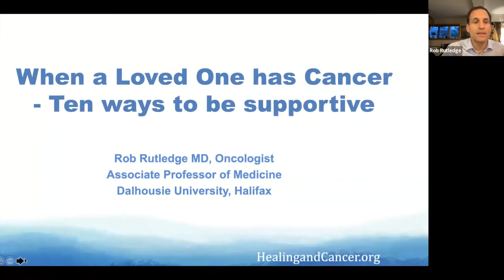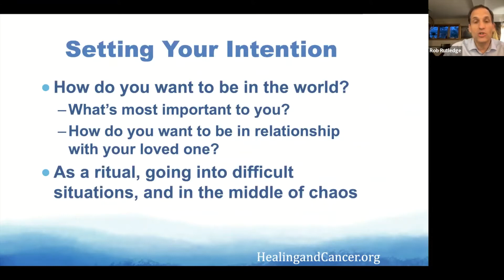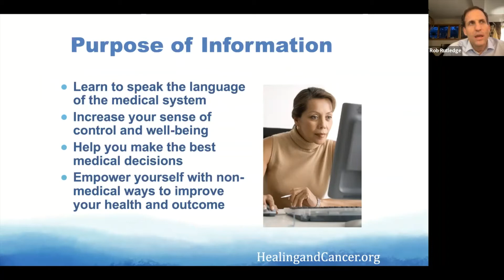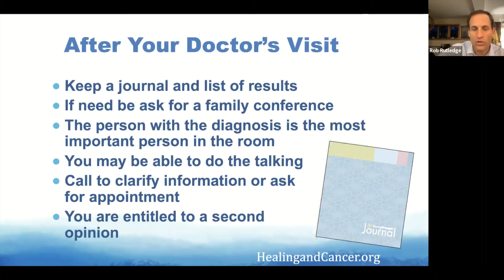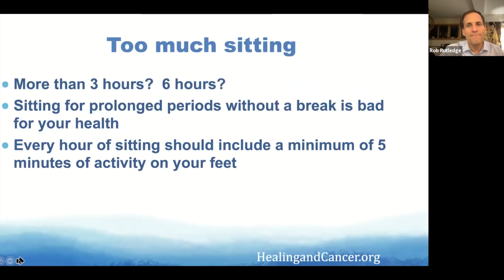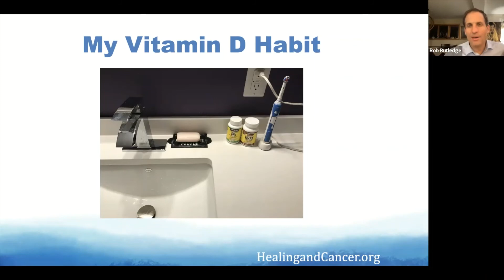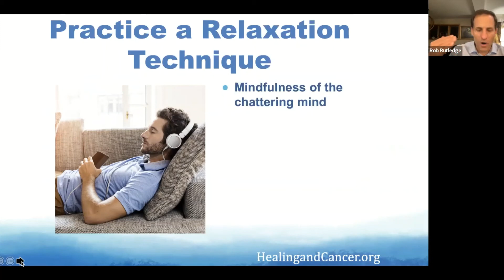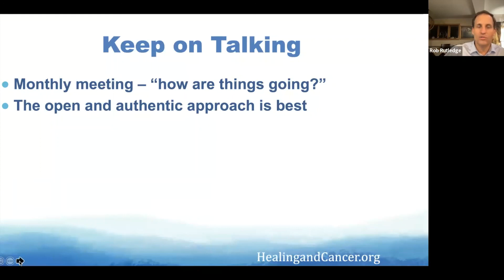When a Loved One Has Cancer - 10 Ways to be Supportive